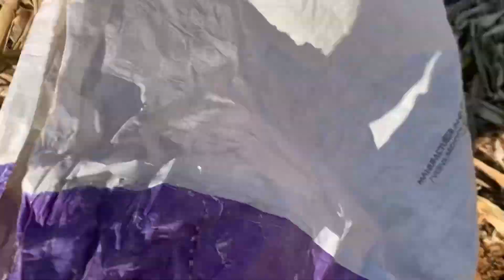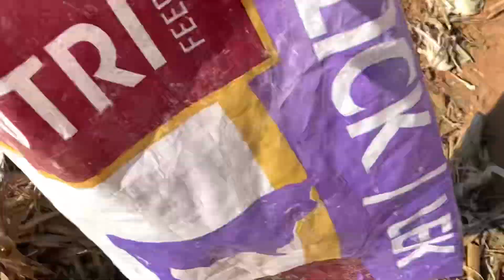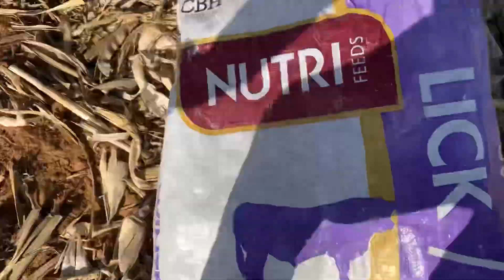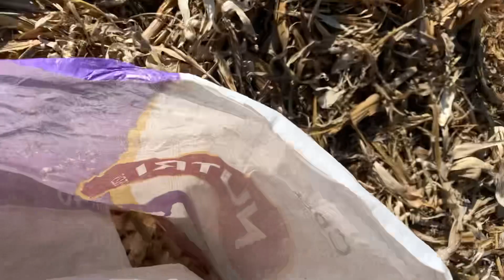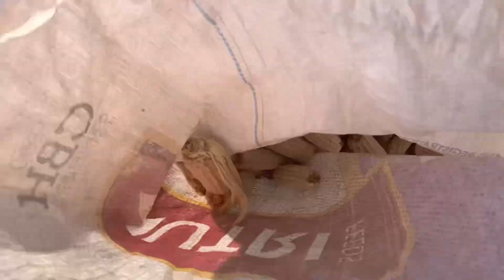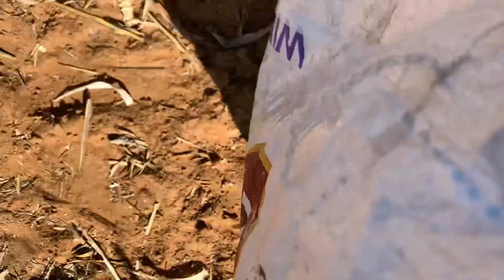ISSA VLOG: Spend a few days with me emakhaya (NORTH WEST) madibogo pan📍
In this video I will be showing you two days of my life in a village called madibogo in North West hope you enjoy, don’t forget to like and subscribe 😘 thanks for watching